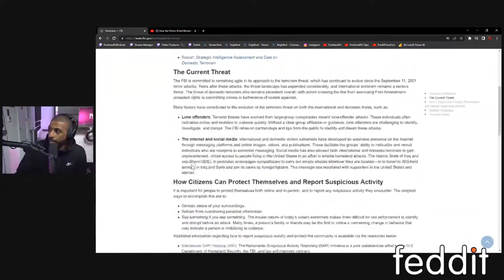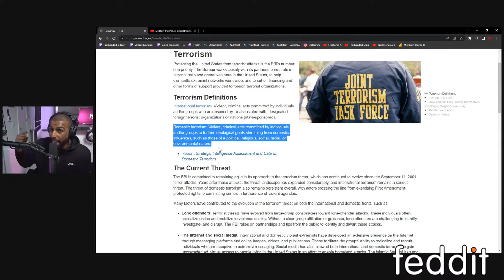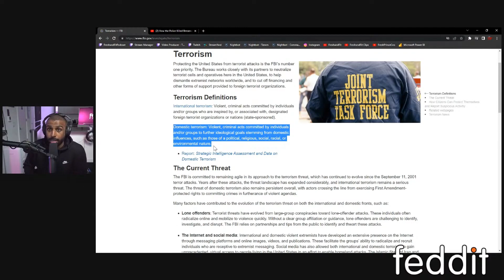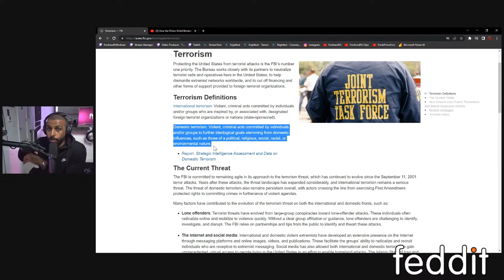Will This Truth About BLM Trigger You?